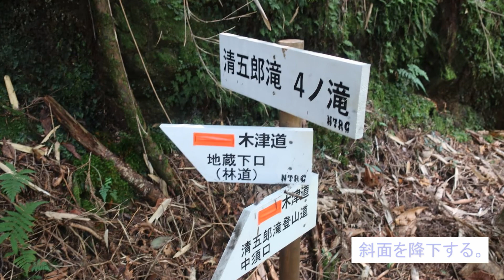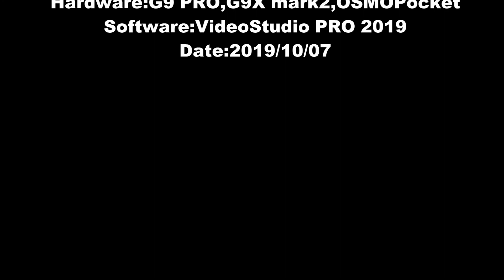四の滝（清五郎滝谷）三重県紀北町・・・2019/09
最近、道が整備されました。